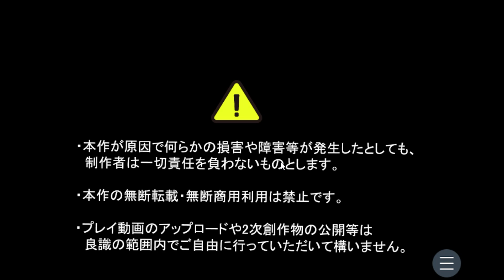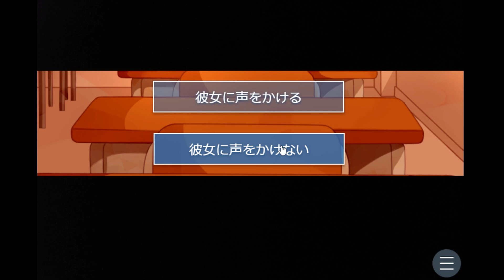この少女に言うべきセリフを間違えると……即ゲームオーバーになる「テスト返し」というゲームを実況プレイ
実況中に泣きました

以下のゲームをプレイ
テスト返し